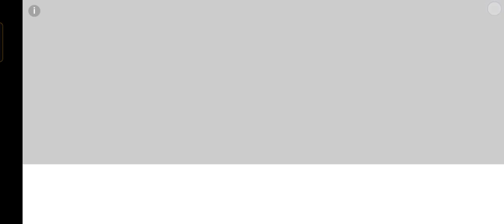Escaping As Mr Meat, Evil Nun In Granny Sewer Escape vs Escaping As Slendrina, Angeline In Granny 3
Escaping As Mr Meat, Evil Nun In Granny Sewer Escape vs Escaping As Slendrina, Angeline In Granny 2

EscapingAsMrMeatEvil NunInGrannySewerEscapevs

Escaping AsSlendrinaAngelinelnGranny2

Your Quarries-

granny vs doraemon

doraemon vs granny

doraemon granny

harsh gamerz granny vs doraemon doraemon versus granny

granny kidnap doraemon and his friends

granny doraemon

doraemon

granny versus doraemon

granny

granny vs doraemon friendspathan song
pathan trailer
pathan
pathan movie
pathan movie song
pathaan
besharam rang song
besharam rang
jhoome jo pathan
srk
sourav joshi vlogs
sourav joshi
piyush joshi vlogs
piyush joshi
uk 07 rider
uko7 rider
the uk07 rider
sahiba song
elvish yadav
elvish yadav vlogs
flying beast
shreeman legend
shreeman legend live
neuzboy
neuzboy roast
desi gamers
amit bhai
scout
scout vlog
scout vs lakshay chaudhary
lakshay chaudhary
pj explained
o matko i corko
o matko i córko
kasia i paulina
mama i corka
mama i córka
vlog
daily vlog
prezent dla babci
prezent dla dziadka
czekolada z orzechami
nussbaiser
orzechy laskowe
rozdanie
pechowy piątek
personalizowany prezent
kosz z owocami
koszyk z owocami
odśnieżanie samochodu
odśnieżanie auta
quang linh vlog
quang linh
quanglinhvlog
hung kaka
dong paulo
lindo
chau phi
angola
quanglinhvlogs
team chau phi
am thuc chau phi
2q vlogs
cuoc song chau phi
châu phi
gia đình châuphi
gia dinh chau phi
gia đình châu phi
pakistani street food
street food
room tour
ramadan
Ramzan
ramazan
ramadan vlogs
Nishoo
Nishoo khan
Glossips
Fatima Glossips
medium Pervaiz
lifestyle
pakistan
lahore
karachi
islamabad
peshawar
uk
shagufta Ejaz
couple
couple love life
family
sehri
iftari
Getfit
getfitathletic
get fit athletic
make up
make up challenge
challenge
love
travel
travelling
pakistan vlog
vlogs
Sitara yasin
couple vlogs
VLOG
news
doctor
Frontliners
sakripisyo
bigas
rice
techram
Humanitarian
bata
anak
baby
tulong
tatay
nanay
Dave
raffy tulfo
raffytulfo
piyush joshi gaming
family videos
family vlogs
daily vlogger
daily vlogging
daily vlogs
travel vlogs
playing with family
family vlog
travel videos
travel vlog
new music video shoot
priya dhapa
foodie we
omg
omg vlogs
omg vlog
funny
food
foodie
VLOGGER
TRENDING
HOME
DAILY VLOGGING
MUKTI GAUTAM
ADITYA
ONKAR
food vlogs
omg vlogs aditya girlfriend
omg vlogs new video
omg vlogs food tour
omg vlogs street food
delhi food vlog
delhi food
delhi street food
indian food
wedding shopping vlog
wedding shopping
how to save a half wasted day
how to save a lazy day
productive vlog
productivity
productive night routine
productive night in my life
everyday night routine
come work out with me
come to the gym with me
gym routine
workout routine
day in my life
lazy day in my life
try on clothing haul
skincare routine
how to get motivated
emily paulichi
2023
day in my life 2023
waking up at 2pm
mortal
soul
soul mortal
bgmi
pubg mobile
mortal pubg
s8ul
GOA
AWARD SHOW
goa vlog
the goa vlog
mortal won awards
award show goa
bhuvan bam
ashish chanchlani
mumbaikar nikhil
goa award show
goa
dimple's kitchen
food recipes
yummy food recipes
instant food recipe
recipes
secret food recipe
Wanderer’s hub
Wanderer’s live
Wanderer’s hub shorts
Triggered insaan
Live insaan
Nischay Malhan shorts
Fukra insaan
Fukra insaan shorts
Fukra insaan live
Family vlogs
Shopping
狠愛演
蛇丸
老高
木曜
千千
阿神
阿滴
鐘明軒
蔡桃貴
眾量級
這群人
benimle hazırlan karne günü vlog
benimle hazırlan
karne günü vlog
benimle hazırlanın esila biltekin
karne vlog esila biltekin
karne vlog
Vlog
Morning routine
Sabah rutini esila
Esila
esila biltekin
Yeni bölüm
vien
viensters
muy vien
team payaman
payamansion
mavi's time
mavi
mavi's 4th birthday
mommy vlog
mom vlogs
junnie boy
cong tv
viy cortez
pat velasquez
boss keng
dudut lang
clouie dims
burong
mentos
team payaman kids
quick getaway
viy cortez vlog
junnie boy vlogs
vien vlogs
cong tv vlogs
alona viela
pregnancy journey
baby and mommy essentials
birth vlog
vien birth vlog
st lukes baby
PhengPhengVlog
Pheng
Phengpheng